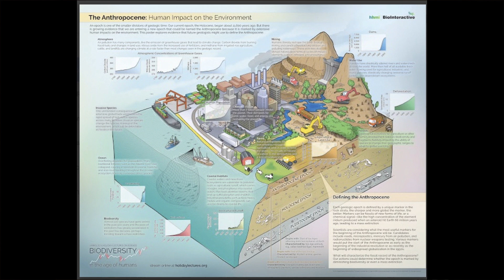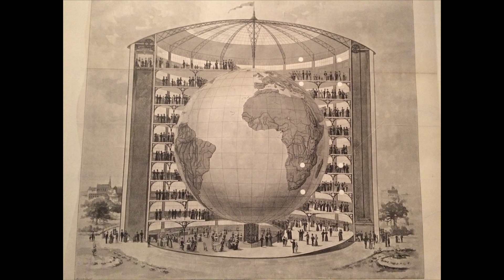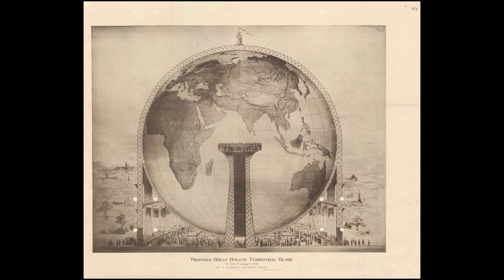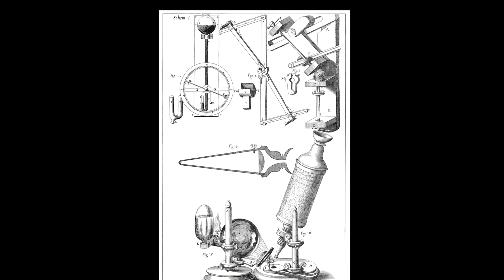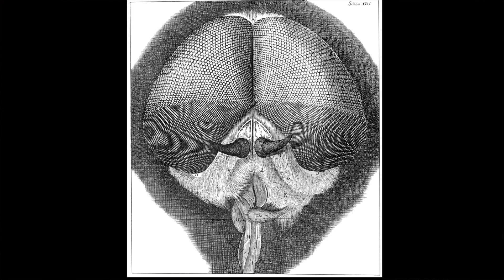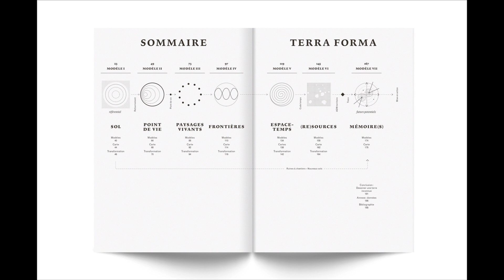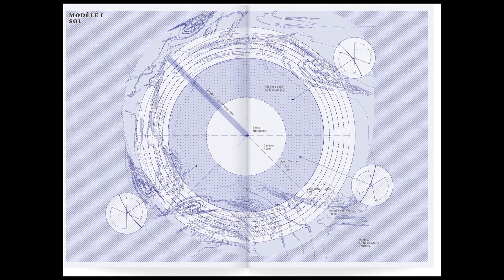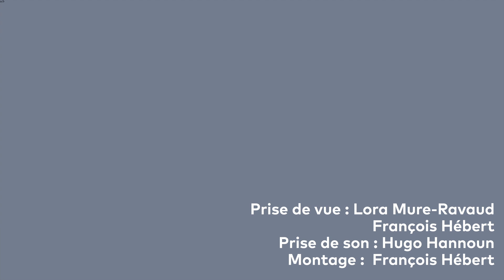Reconstruire le regard 08 : Frédérique Aït Touati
Frédérique Aït Touati : Survivre au « temps de l’homme »? Images, scènes et récits par delà l’humain

Frédérique Aït-Touati est historienne des sciences et metteure en scène. Chercheuse au CNRS et directrice du SPEAP (Programme d’Expérimentation en Arts Politiques de Sciences Po), elle s’intéresse aux liens entre sciences, arts et politique. Elle a enseigné à l’Université d’Oxford de 2007 à 2014 avant de revenir en France pour se consacrer à la recherche et au théâtre. Ses tra- vaux se développent dans deux directions principales : une recherche historique sur les rappor- ts entre arts et savoirs à l’âge classique, dans les domaines de l’astronomie, de la microscopie, et plus récemment des théories du vivant et des théories de la Terre.
Son deuxième champ de recherche concerne les pratiques artistiques contemporaines (théâtre, performance, arts plastiques, architecture) qui tentent de développer une connais- sance sensible par les arts. Elle a notamment publié Contes de la Lune, essai sur la fiction et la science modernes (Gallimard 2011), Fictions of the Cosmos (Chicago 2011) et Terra Forma, ma- nuel de cartographies potentielles (B42, 2019). Son travail de metteur en scène (Gaia Global Circus ; Le théâtre des négociations ; INSIDE ; Back to Earth) a été présenté au théâtre Nan- terre-Amandiers, à la Comédie de Reims, au Théâtre Dijon-Bourgogne, au théâtre du Passage en Suisse, au ZKM à Karlsruhe, au HAU à Berlin, au Mousonturm de Francfort, à The Kitchen à New York, au Kaaitheatre de Bruxelles, au Théâtre National de la Criée à Marseille, au Centre Pompidou, à Londres ou au Canada.

Cette vidéo a été réalisée le 26 mars 2019 dans le cadre du chantier ouvert autour de l’Anthropocène, « Reconstruire le regard » avec comme invités les philosophes Jean-Pierre Dupuy, Santiago Espinosa, Pierre-Damien Huygue et Virginie Maris, les scientifiques Philippe Bihouix et Laurent Ponson, l’architecte Philippe Rahm ainsi que Frédérique Aït-Touati (spécialiste de littérature comparée et d’histoire des sciences), Cyril Dion (réalisateur et militant), Agnès Sinaï (journaliste, Co-fondatrice de l’Institut Momentum) et Pierre Wat (historien de l’art).

Les pensionnaires organisant ce Chantier sont : François Hébert (cinéaste), Thomas Lévy-Lasne (peintre) et Riccardo Venturi (historien de l’art).

Les pensionnaires qui participent à ce projet sont : Miguel Bonnefoy (écrivain), Lola Gonzàlez (cinéaste),  Pauline Lafille (historienne de l’art), Mathieu Lucas (architecte), Gaëlle Gabillet et Stéphane Villard (Studio GGSV – design).